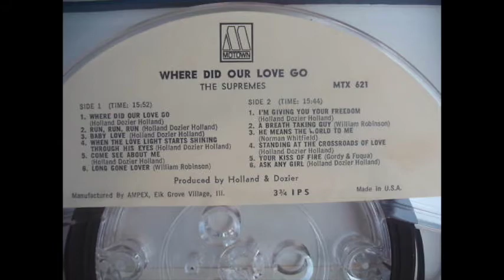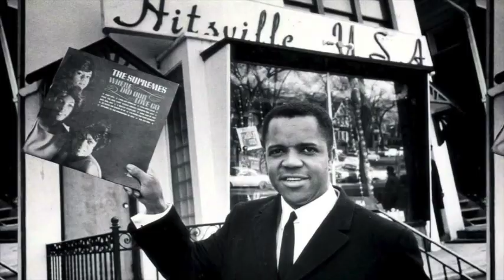The Supremes - Baby Love [first version]